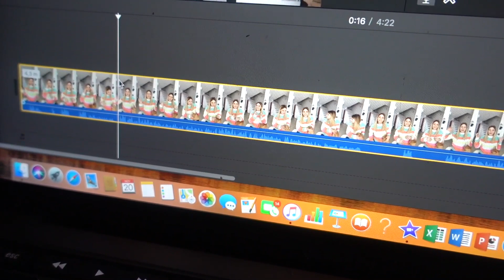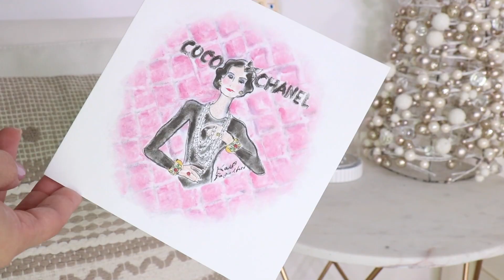REGALO LA MIA BORSA DI GUCCI AD UN'ALTRA YOUTUBER !!! *emozionante*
- Gucci Bag Swap With Another Youtuber in italiano

Video precedente - HO SEGUITO IL "GET READY WITH ME" DI EMILY RATAJKOWSKI PER VOGUE PER DIVENTARE UNA RAGAZZA FRANCESE